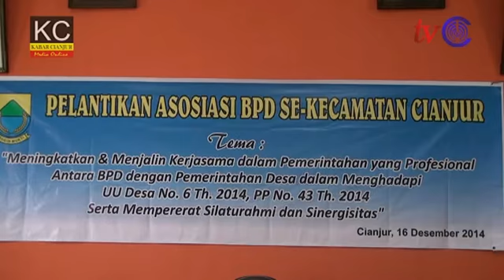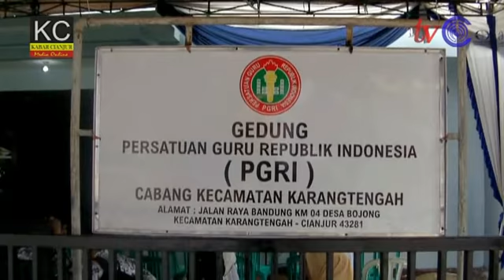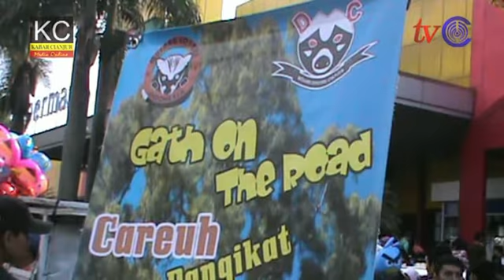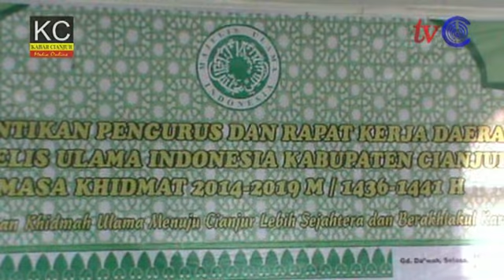BINGKAI TV CIANJUR EDISI 181214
BINGKAI TV CIANJUR adalah sebuah program unggulan TV Cianjur, kini bisa anda saksikan di